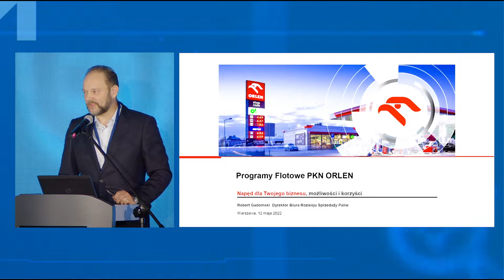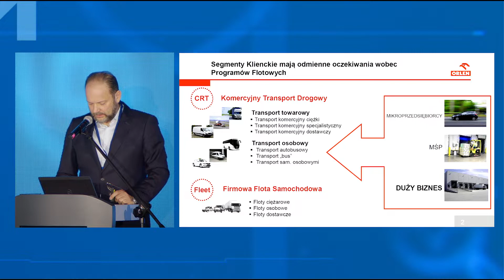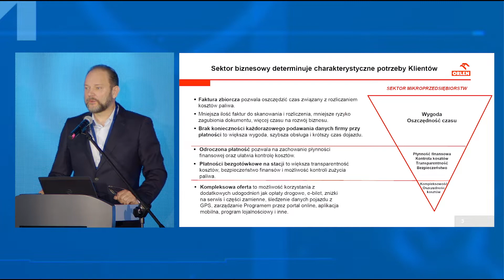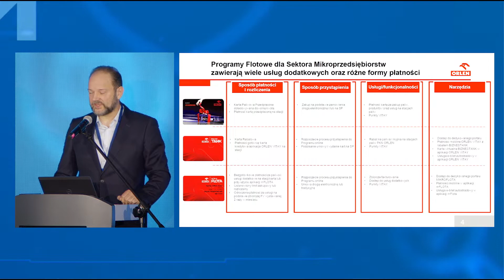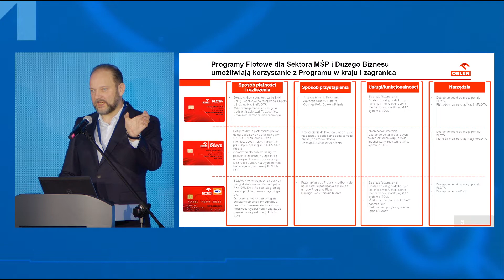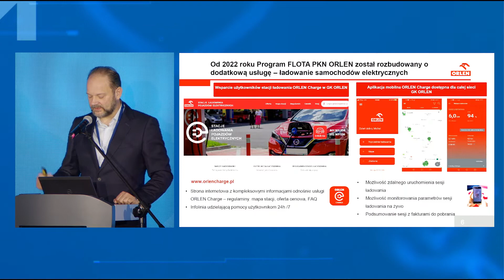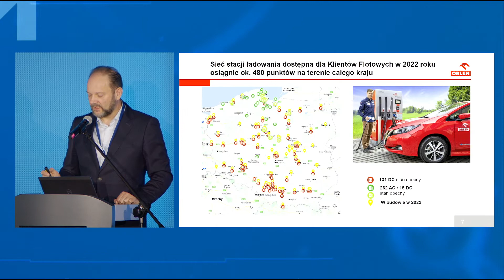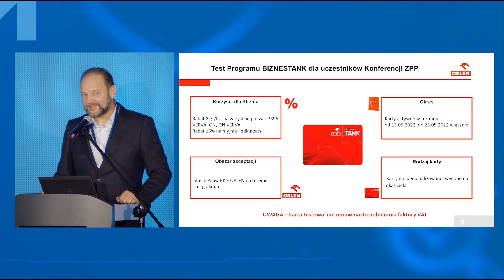Blok 2: NARZĘDZIA WSPIERAJĄCE ROZWÓJ FIRM - PKN ORLEN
Programy Flotowe PKN ORLEN – jak pomagają w prowadzeniu biznesu, korzyści i możliwości - Robert Gadomski, Dyrektor Biura Rozwoju Sprzedaży Paliw, PKN ORLEN.